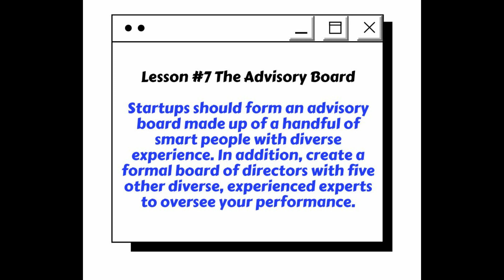Gardenside Chats with the Investors Episode 7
Welcome to Episode #7 of Gardenside Chats with the Investors hosted by Angel and Robert Padulo, Co-Founders of Startup Smart Kids. In this episode, we explain who to choose for your advisory board.